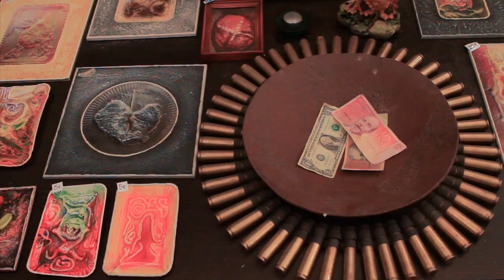Interview with Tallinn Artist Neeme Lall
This was a quick interview I did with a local artist a few weeks back. This guy's a trip to say the least.